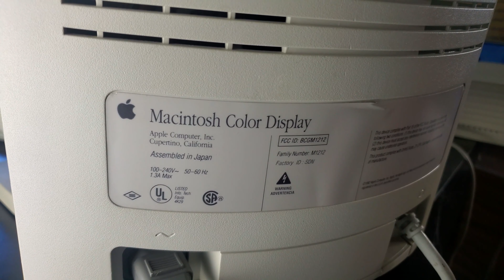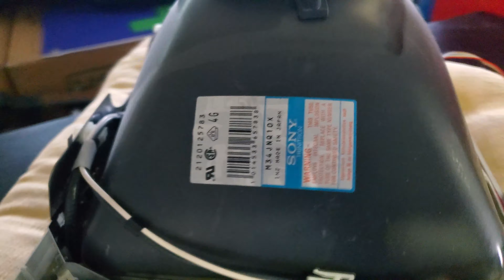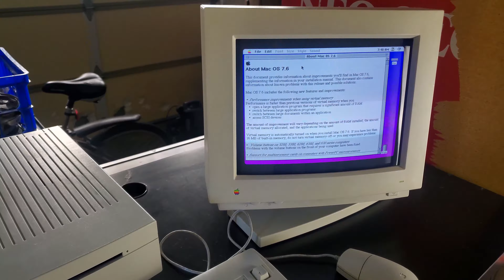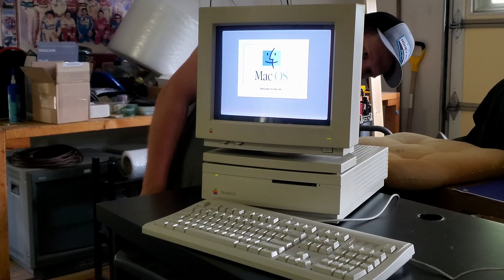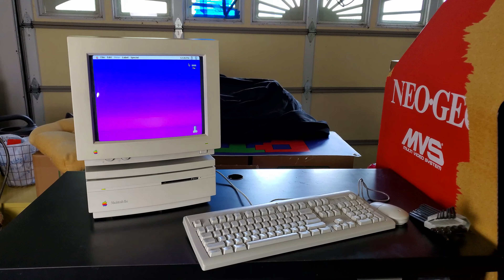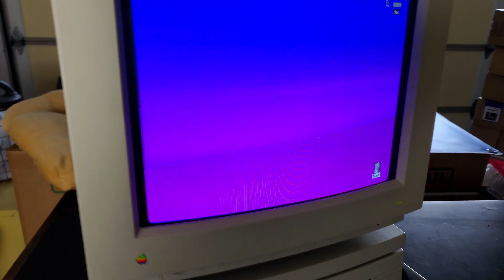The Macintosh Color Display - Trinitron CRT Monitor Restoration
This is a restoration of an Apple Color Monitor from the Early 1990's.  This CRT display was manufactured by Sony and features a high resolution Trinitron CRT Tube.  Thanks again for watching and please check out the links below for more information.